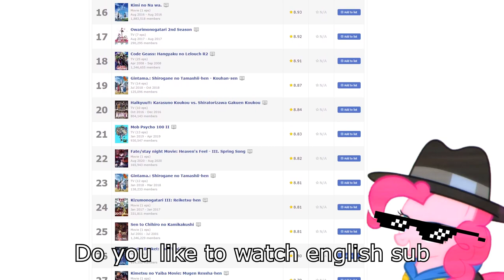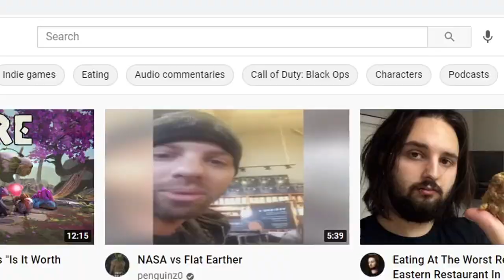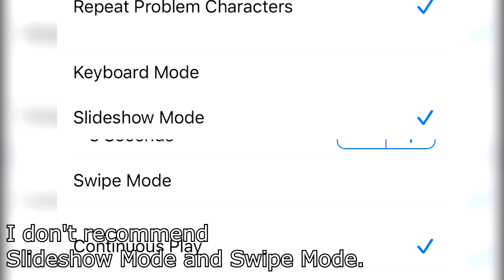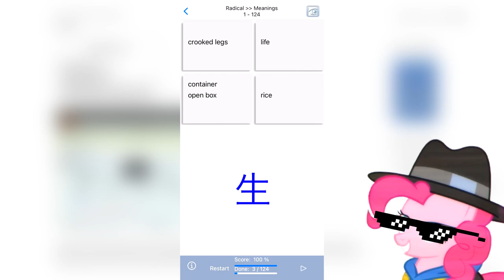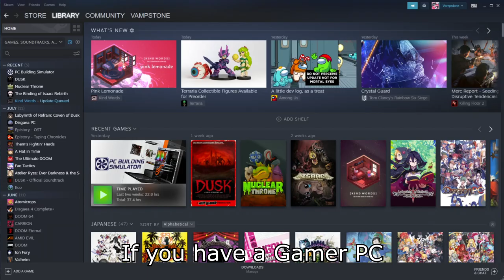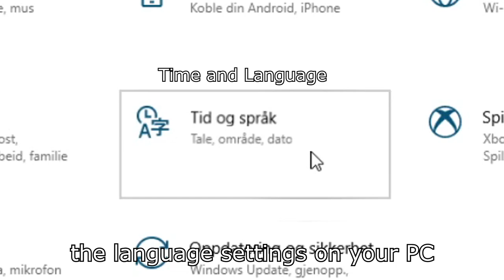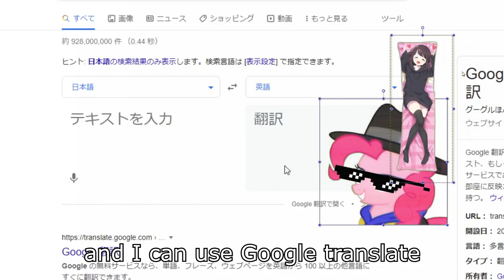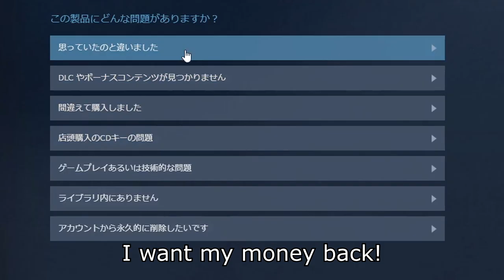This is how you study Japanese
This video took me forever to make, so I hope this video is helpful.

0:00 Intro
4:37 So you want to learn Japanese
5:22 Tae Kim's Guide
9:50 Applications
14:28 Change the language settings to Japanese
15:02 Buy Japanese consoles on Ebay
16:37 Thanks to my friend
19:31 Second Life
21:16 Genshin Impact
22:09 That's all I have to say